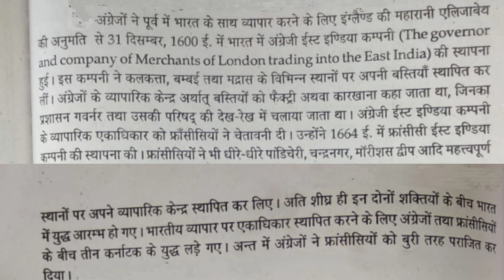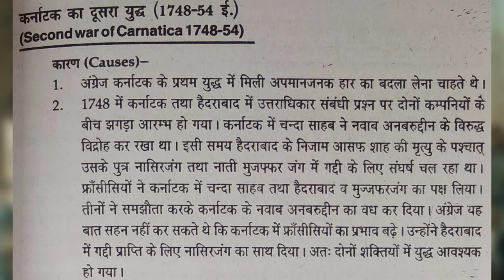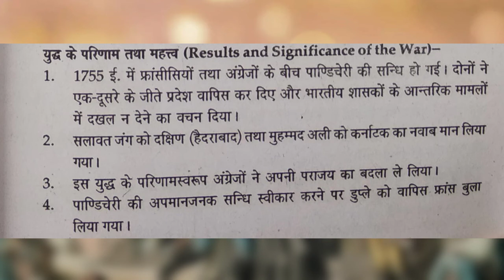KARNATAK Ka Dusara Yudh / कर्नाटक का दूसरा युद्ध /Second Battle Of Karnatak /History /Success ek jid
KARNATAK Ka Dusara Yudh / कर्नाटक का दूसरा युद्ध / Karnatak Ka Yudh /History /Success ek jid /
KARNATAK Ka Dwitiya Yudh / कर्नाटक का द्वितीय युद्ध